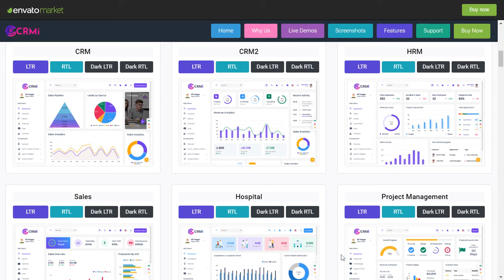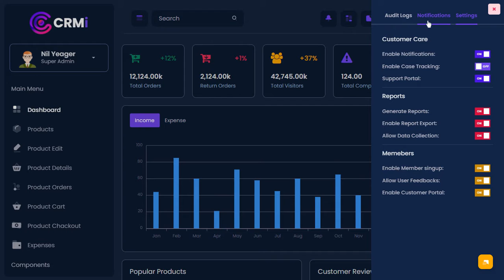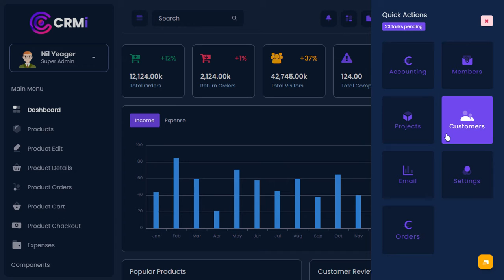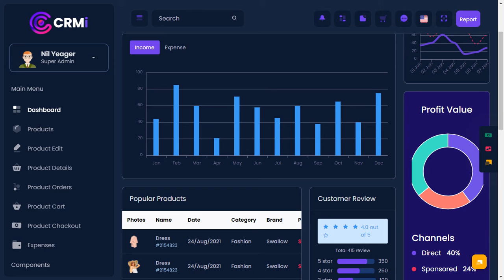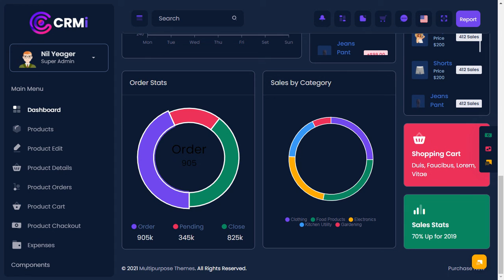eCommerce Dashboard Bootstrap 5 Admin Template with LTR Dark Theme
eCommerce Dashboard Bootstrap 5 Admin Template with LTR Dark Theme is  Responsive Bootstrap Admin Template Dashboard Web Application. Admin Theme panel for backend design and UI interface of your Web apps. The Admin HTML template can be used for online applications and software. Clean, Modern, New, Creative look for your application. This comes with SasS. A combination of Revenue, Orders, Visitors.

eCommerce Admin Dashboard Template is a fully responsive admin dashboard template for Data, Reports, analytical & unique concepts, and theory. The Dashboard shows how much your store sales were in the current month.